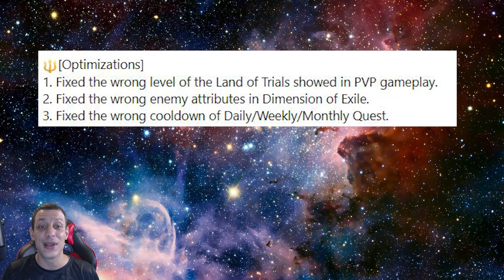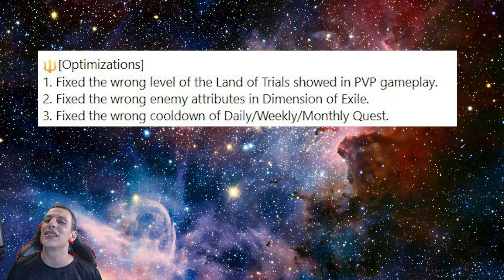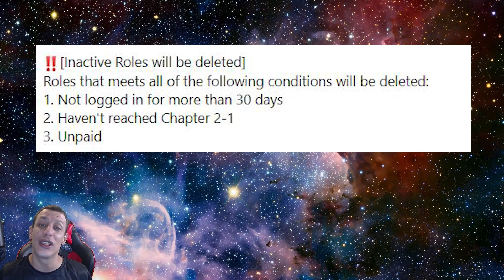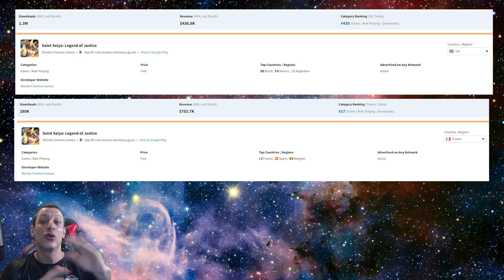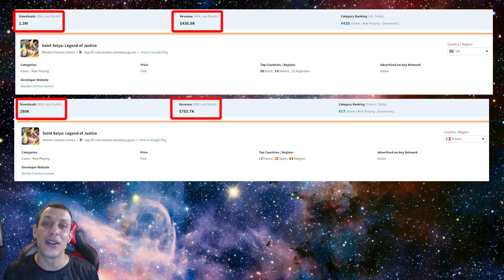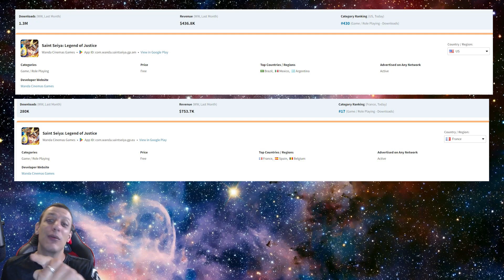Justice News #5 - PatchNote/ Event FB/ Les chiffres pour Août et plus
Salut à tous, nouvelle semaine et nouvelle Justice News sur Saint Seiya Legende of Justice, on regarde toute l'actu du jeu ensemble !